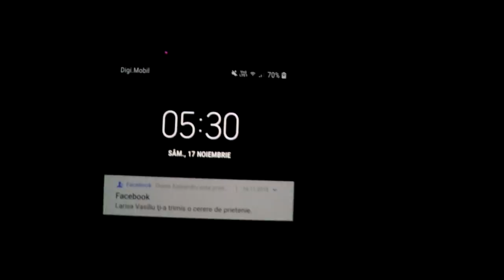AM ÎNCERCAT SĂ FIU DORIAN POPA O ZI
⦁Snapchat▸ snikuletz